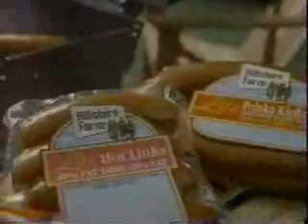USA Network commercials, April 1993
Aired during Murder, She Wrote.

- Hillshire Farm (Poke it Again)
- Chrysler Minivans
- Roman Meal
- Sherwin-Williams
- Joan Rivers' Gossip, Gossip, Gossip! promo
- Alistair MacLean's Death Train promo
- Valley Ford (Great American Truck Sale)
- TCI Cablevision Easter Egg Extravaganza/Ahtanum Youth Park